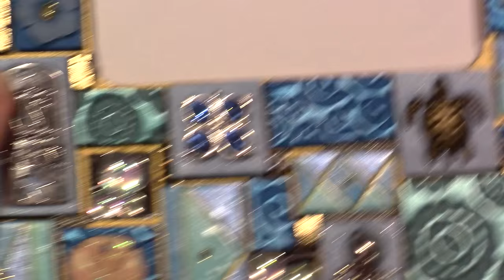How to Grout a Mixed Media Mosaic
I love to use all types of things to make my mixed media mosaics. When it is all glued down and you still have a few tiny little spaces you want to fill, here is what I do. TFw, Sara